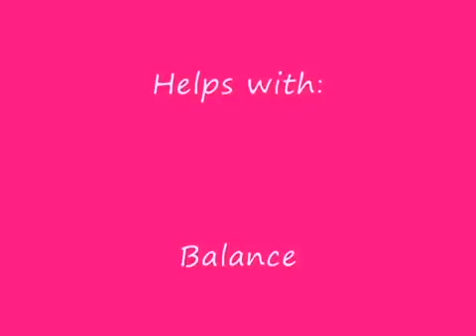Fun And Function Spiky Tactile Cushion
Fun And Function Spiky Tactile Cushion is a perfect tool to provide active seating or balance training combined with significant tactile input. This is an ideal choice for children requiring a more heightened sensory experience. It is used during therapy, as part of an obstacle course or for active seating during homework or classwork time with as much air as is necessary to create a dynamic challenge.